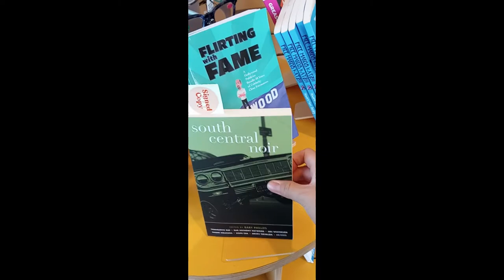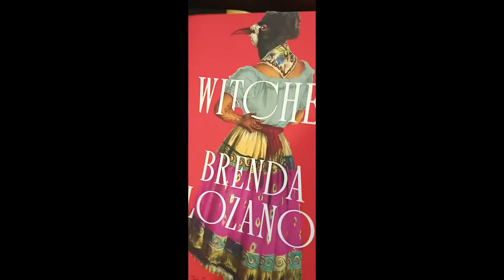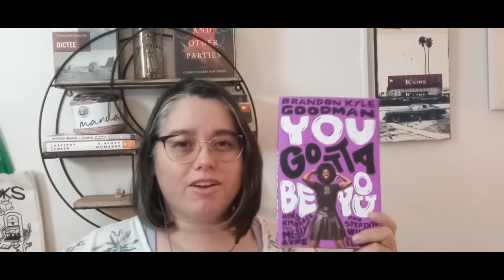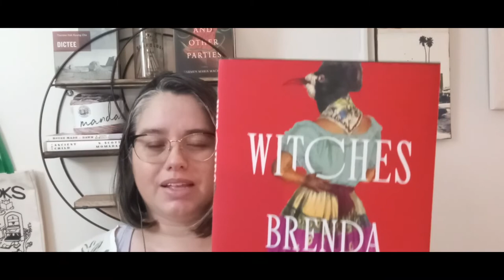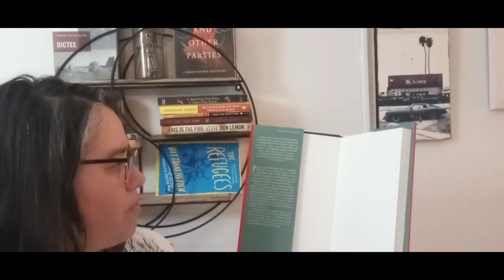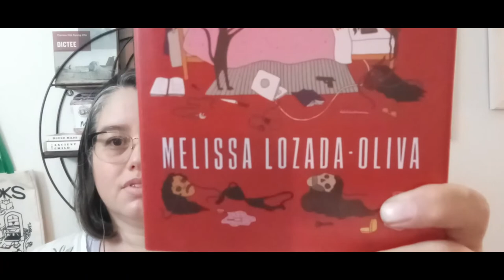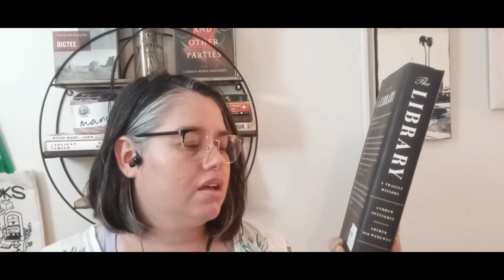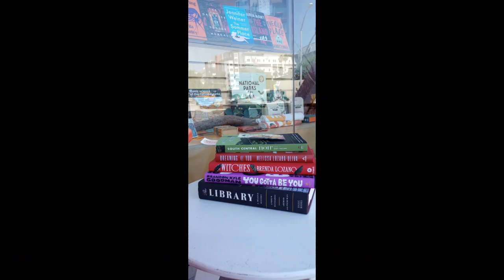BOOK HAUL | Vlogish style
Hi All,
I made a quick trip to Village Well Books. 💓 I really love that bookshop.
The end of the video is a bit more choppy than I would like, but man oh man I'm not doing this again.

:::: Please look up the trigger warnings regarding my book selection before watching this video or reading any from my selection :::